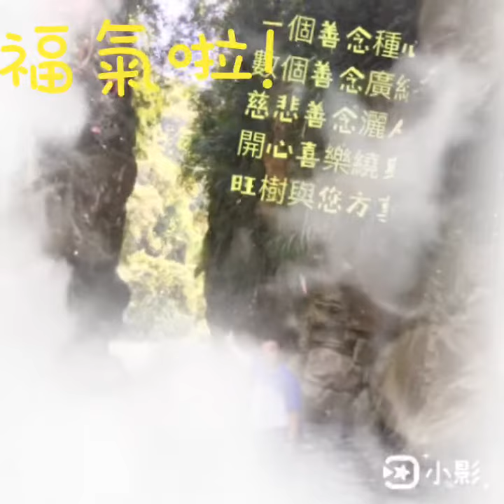生活日記1